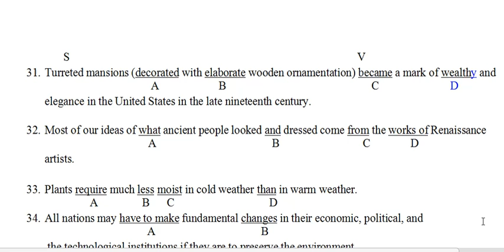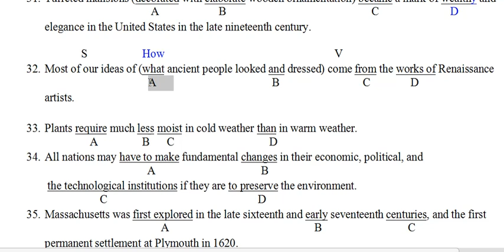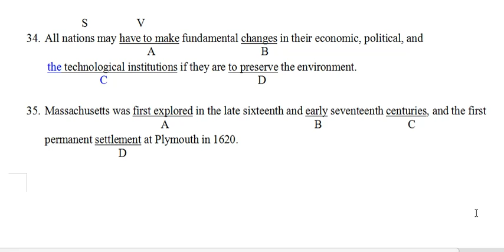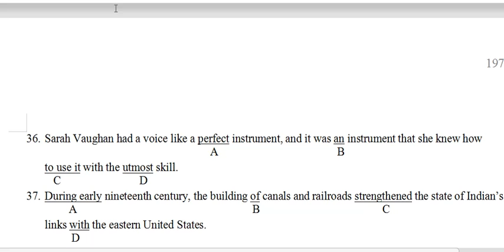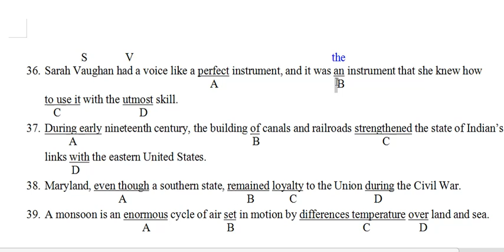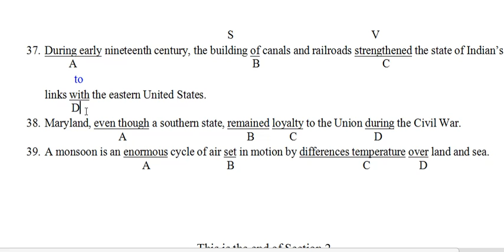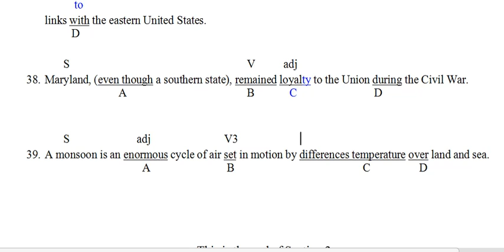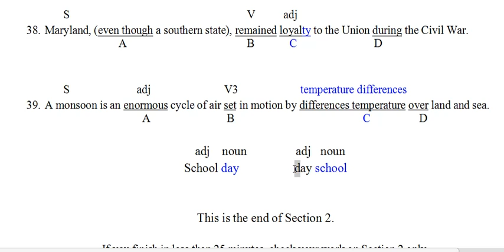Mock Test Structure (5)